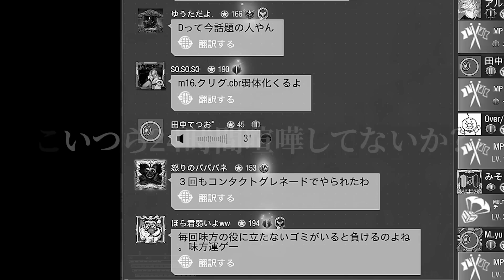【神アプデ】大型アップデートにより『Krig6』＆『バリスタ』＆『P90』が大幅に弱体化されることが判明ww【CODモバイル】〈KAME〉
～ゲーム設定～
端末/iPadpro11　4本指　指サックあり